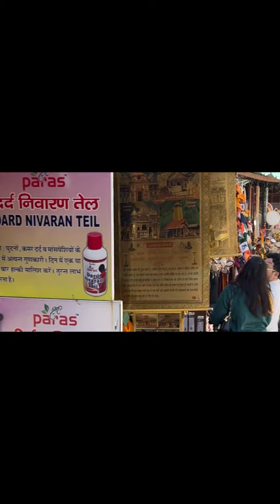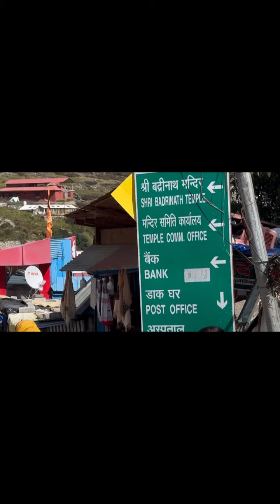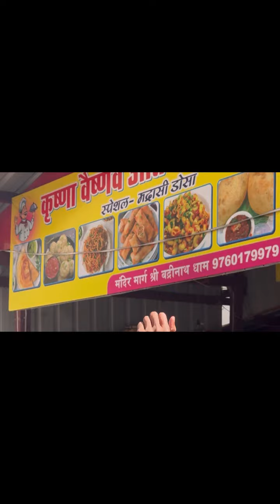Full screen vlog ofbadrinath#badrinath